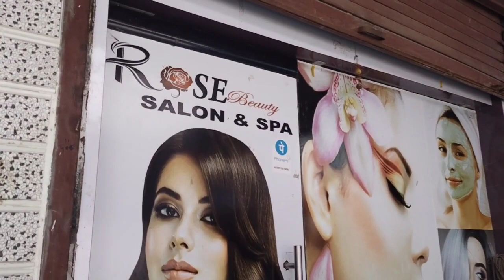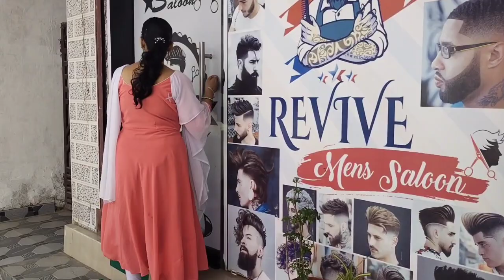Rose 🌹Revive unisex salon (near statue chak road)- (Bhwanipatna ) professional makeup artist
unisex salon near statue chak
rose revive salon